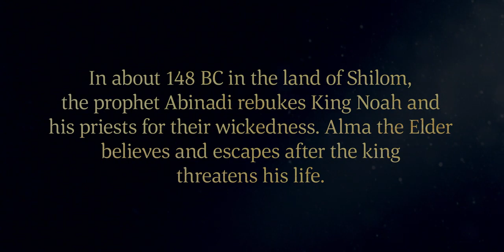Abinadi testifica de Jesucristo - VLM Temporada 3 _subtitulos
Cerca del 148 AC en la tierra de Shilom, el profeta Abinadi reprende al Rey Noe y a sus sacerdotes por su iniquidad. Alma el Padre cree y escapa luego de que el rey quiere disponer de la vida de este.